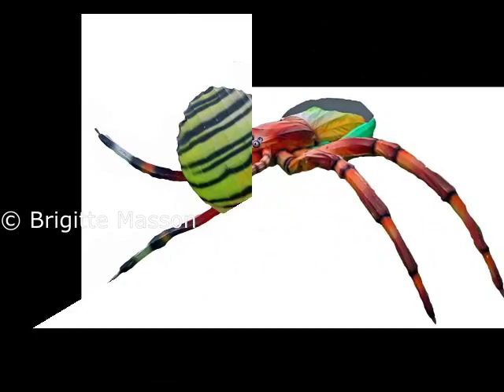Diaporama Les araignées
Les araignées (Araneae) forment un ordre d'arachnides du groupe des arthropodes. Il existe plus de 45 000 espèces d'araignée dans le monde, dont la plus grande, une mygale, mesure 30 centimètres et la plus petite un demi-millimètre. Ces espèces ont des couleurs, des tailles différentes.
Les deux raisons principales qui attirent les araignées dans les maisons sont : la recherche de nourriture et la quête de chaleur. C'est pourquoi il n'est pas rare de voir plus d'araignées peu avant l'hiver.